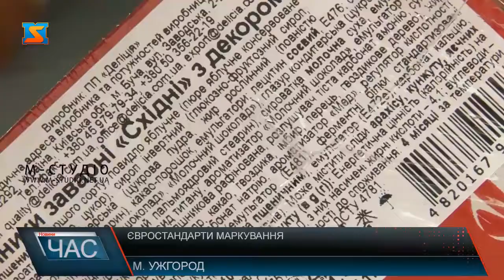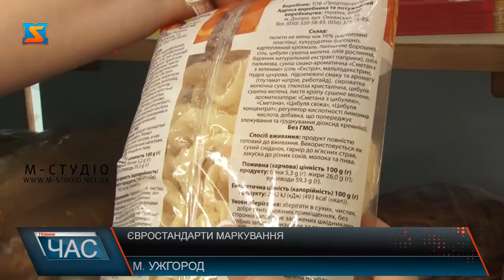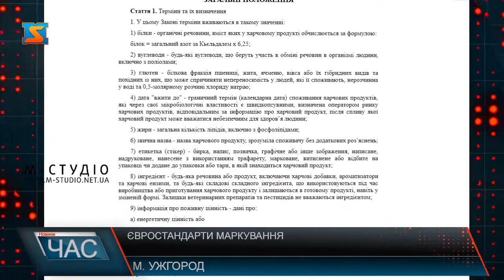Євростандарти маркування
В Україні запровадили нові правила маркування продуктів. 6 серпня 2019 року набрав чинності закон України «Про інформацію для споживачів щодо харчових продуктів», в якому затверджені норми європейського зразка. Європейська система інформування споживачів передбачає більш жорсткі вимоги до маркування харчів: точна і достовірна інформація про склад продукту, написаний розбірливим для сприйняття шрифтом. Аби люди знали, що їдять та чи не шкодить це їх здоров’ю.